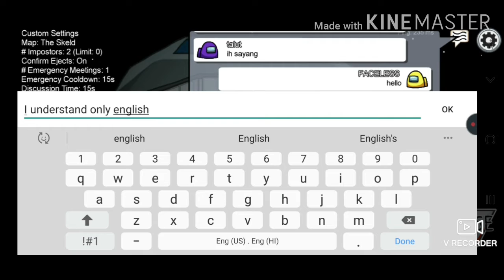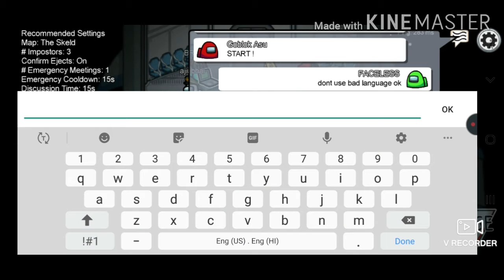I played Amoung Us for the first time||FACELESS GAMING